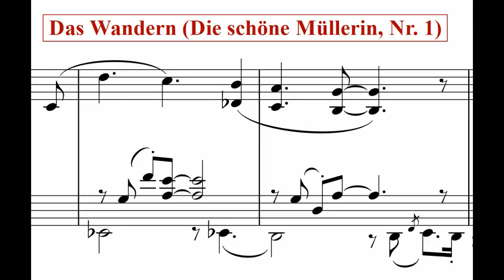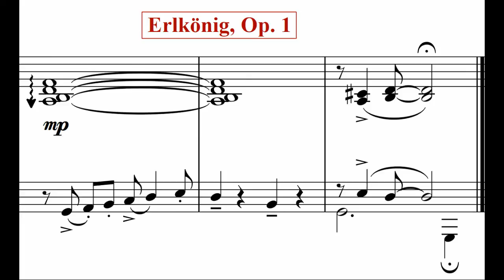Schubertango * piano * Juan María Solare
Schubertango, for solo piano: a postmodern tango with quotations of music of Franz Schubert.
Music composed by Juan María Solare (2014). Dedicated to Stephen Porter (in the frame of his project "Re-Imagining Schubert", hosted by "Fifteen-Minutes-of-Fame" of Vox Novus, New York City)

Schubertango, para piano solo: un tango postmoderno con citas de  música de Franz Schubert.
Música compuesta por Juan María Solare (2014). Dedicada a Stephen Porter (en el marco de su proyecto "Re-Imaginando a Schubert", amparado por "Fifteen-Minutes-of-Fame" (Quince Minutos de Fama) de Vox Novus, New York City)